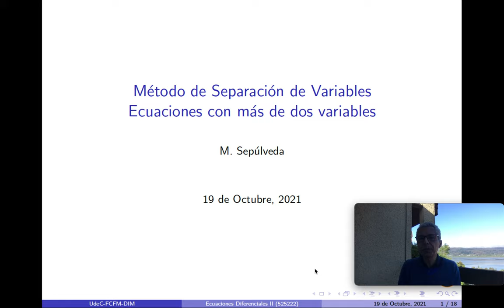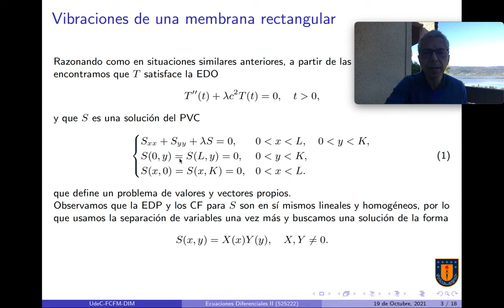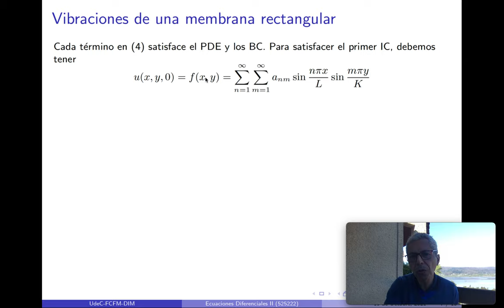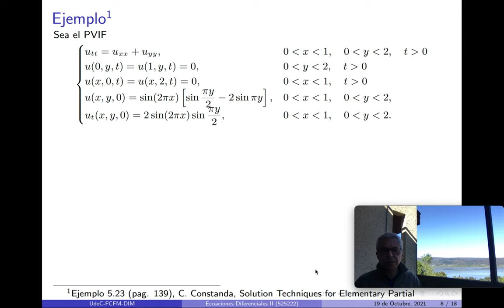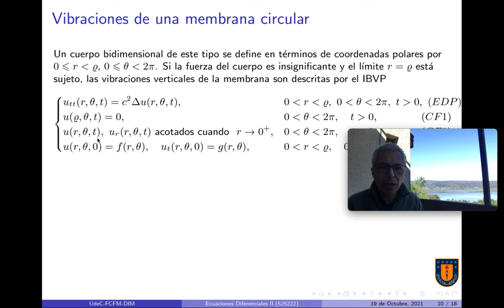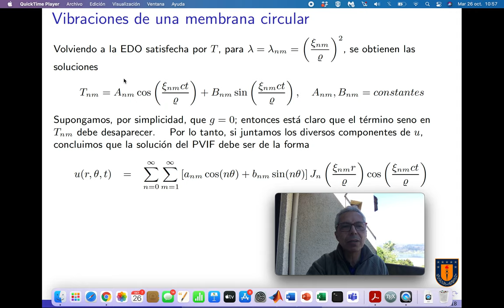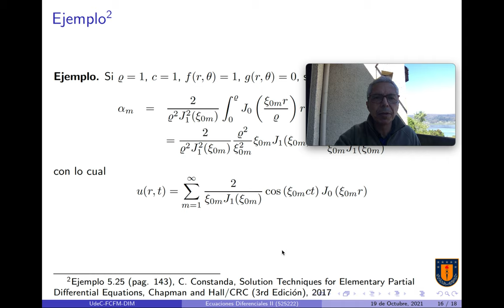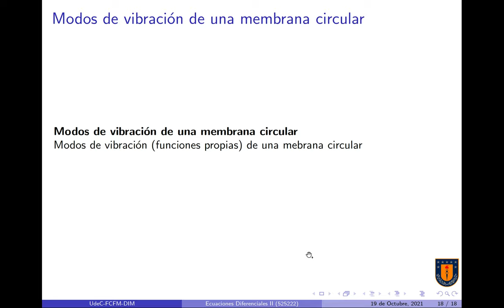Método de separación de variables para la resolución de EDP con más de dos variables.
Resolución de la ecuación de Ondas en una membrana rectangular y en una membrana circular.